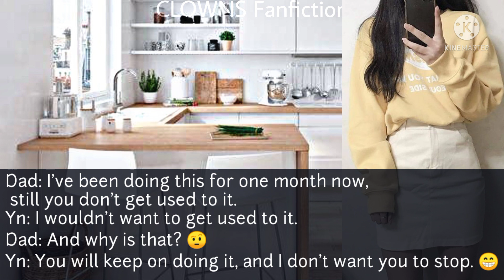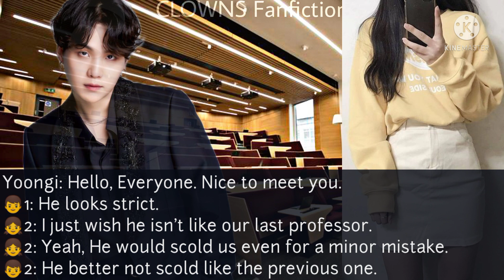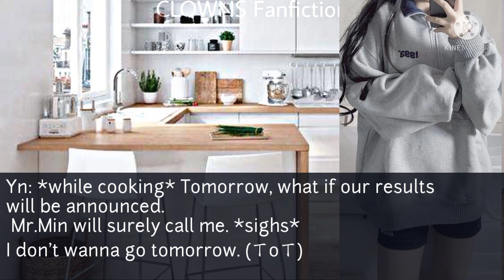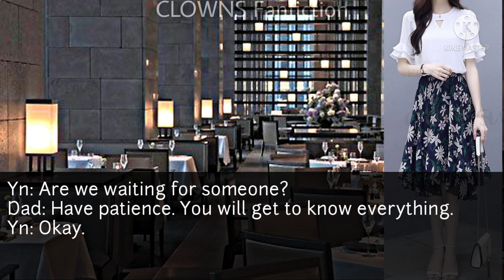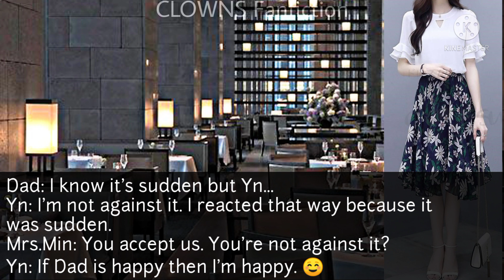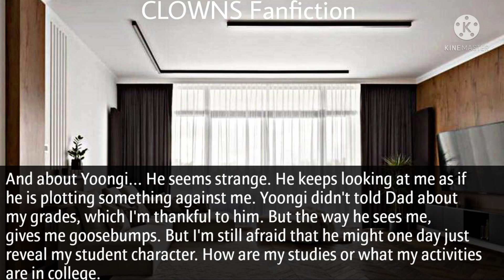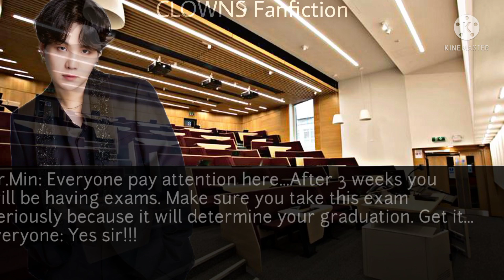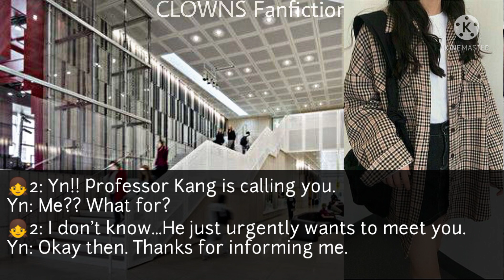My Professor is My... || Min Yoongi Oneshot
I only own the edit and storyline.